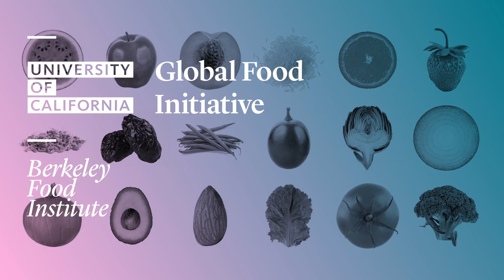What’s the Buzz about Wild Bees?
Hang out with Mark Bittman at the organic Full Belly Farm in Guinda, CA. UC Berkeley’s Claire Kremen, a conservation biologist and faculty co-director of the Berkeley Food Institute, is an expert in pollination and diversified farming techniques. As they survey the scenic farm, Claire explains why it’s important to use native pollinators for crops. Series: "UCTV Prime" [Science] [Arts and Music] [Show ID: 30861]